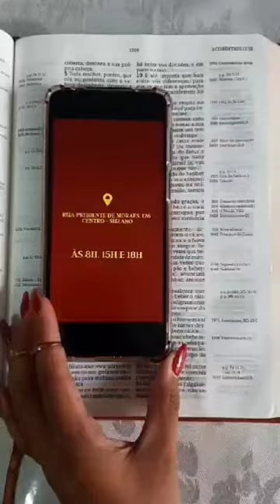Amanhã! Não perca. Santa Ceia do Senhor!Nós e o Senhor Jesus te esperamos!